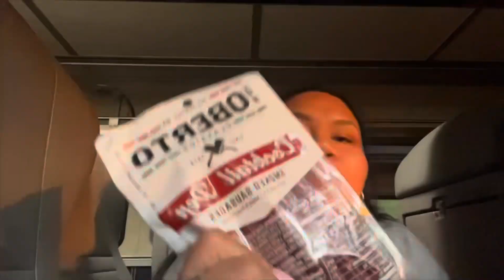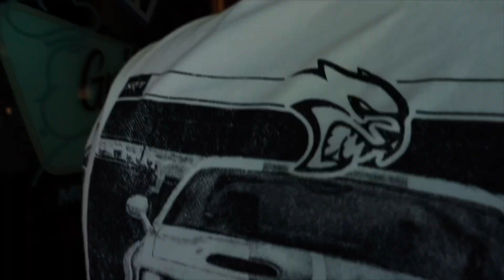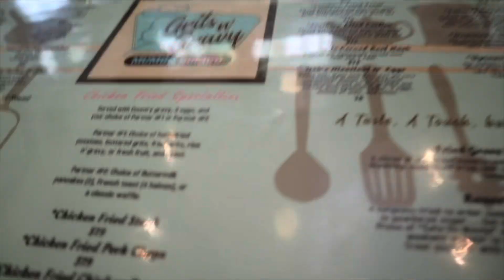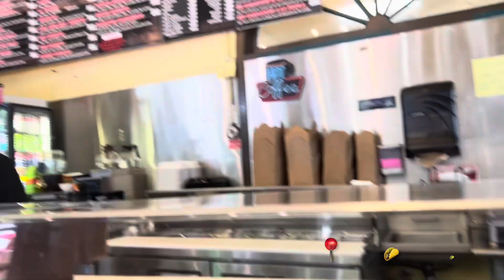Mini Birthday Vlog || PORTLAND.OR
Im sorry if volumesounds static im not show whyyy ,it wasn’t like that when i was editing it .. sorry

Sorry it’s been a while .